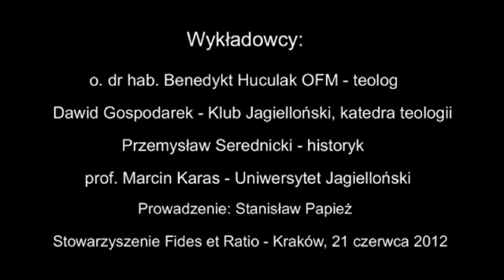Tradycja i Sobór Watykański II - dyskusja po wykładzie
Fragmenty dyskusji po wykładzie:
Czy Sobór Watykański II był rewolucją w Kościele?
pytania w 50-lecie Soboru Watykańskiego II
o. dr hab. Benedykt Huculak OFM
Dawid Gospodarek
Przemysław Serednicki
prof. Marcin Karas
prowadzenie: Stanisław Papież (prezes Stowarzyszenia Fides et Ratio)
Zdjęcia, montaż: Robert
Stowarzyszenie Fides et Ratio